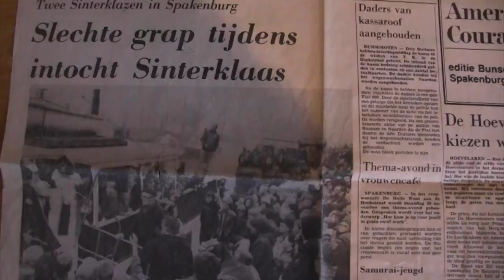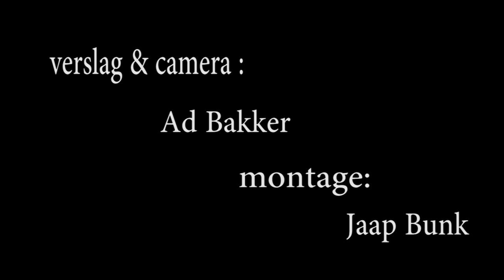nep Sinterklaas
Een echte NEP Sinterklaas in Spakenburg